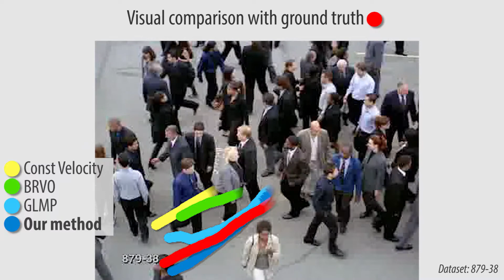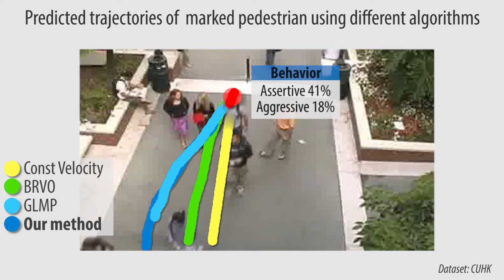Realtime Pedestrian Behavior Learning for Path Prediction and Navigation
We present a real-time algorithm to  learn varying pedestrian behavior characteristics from real-world videos. Our formulation is based on behavior classification using Personality Trait Theory. We present a scheme to dynamically learn the behavior of every pedestrian in the scene and use that to compute its motion parameters and future states using Bayesian inference.  This behavior learning scheme makes no assumptions about prior pedestrian motion or crowd density and uses a precomputed database. We use behavior classification for real-time path prediction and navigation in low and medium density videos with tens of pedestrians. We highlight the improvement in accuracy (up to 24%) over prior prediction and navigation methods.

Author: Aniket Bera